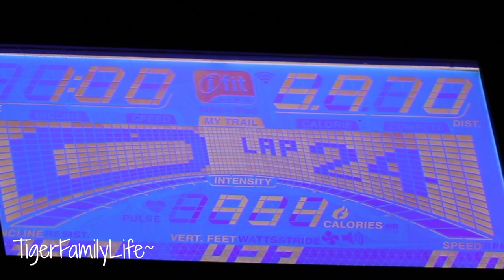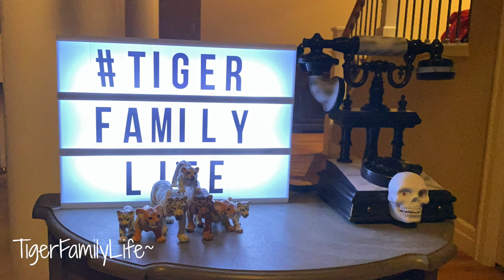Mom of 5 Leg day Home training 다섯아이 엄마 홈트 다리 운동 하체 운동